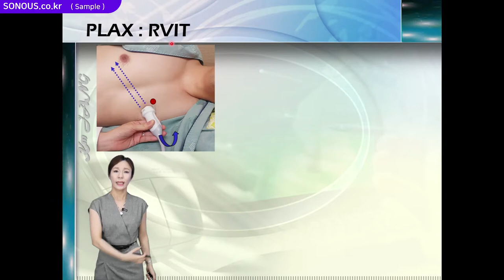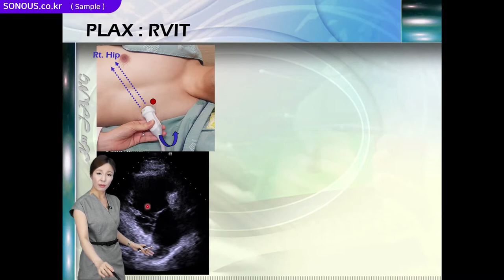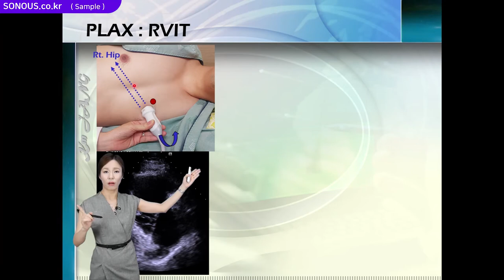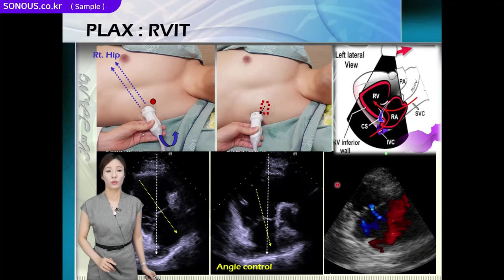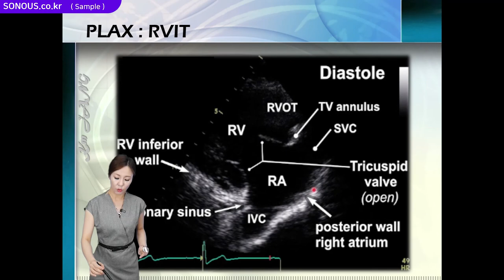초음파교육_심장초음파 Scan method 샘플 강좌_SONOUS 대표강사 : 장경미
본 영상은 SONOUS 의 Cardiac Scan method 강의 샘플영상입니다.

[ 영상내용 ]
* PLAX → RVIT(Right ventricular inflow tract) 스캔방법